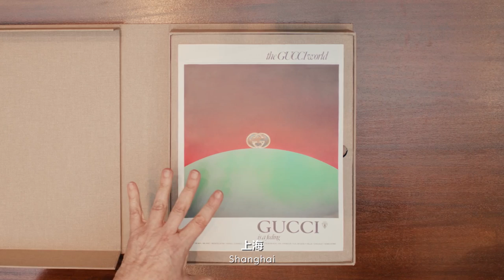Beyond Heritage with Xiao Zhan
In anticipation of Gucci Cosmos, the House’s immersive archival exhibition travelling the world, Global Brand Ambassador Xiao Zhan takes a trip to where the story began in 1921—Florence. Guided by curator Maria Luisa Frisa, he visits the Gucci Archive situated in the historic Palazzo Settimanni in the Santa Spirito neighborhood of the city. There, he is introduced to the House’s iconic codes and holds the predecessors to today’s signature bags—Gucci Bamboo 1947 and Jackie 1961. They are the ephemera of Gucci, objects born with an exact purpose in a specific moment, but which later became fundamental for reconstructing the story of the brand.